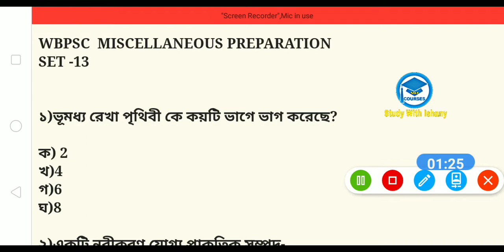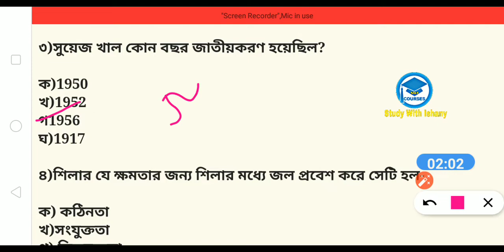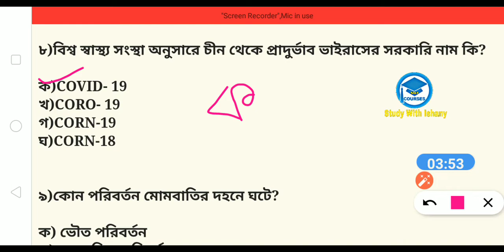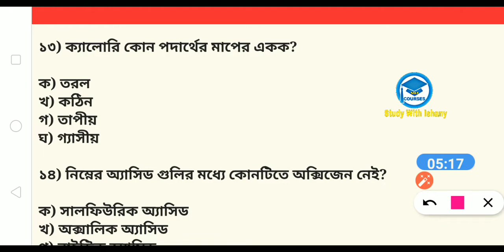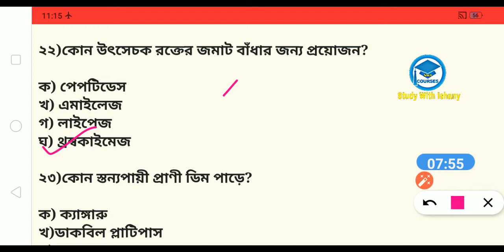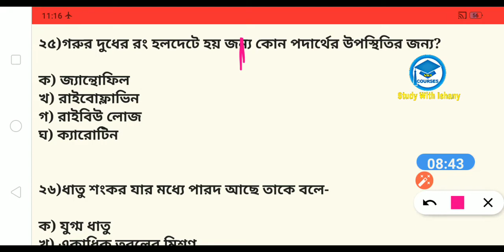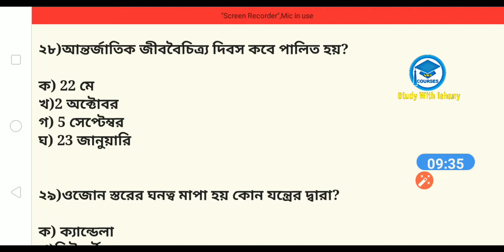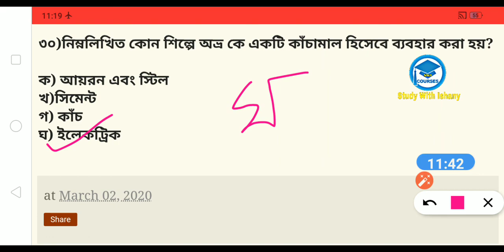WBPSC Miscellaneous Preparation 2020 | General Knowledge | Study With Ishany | Set - 13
যারা WBPSC  Miscellaneous 2020 দিতে চলেছে তাদের জন্য এই ভিডিওটা।